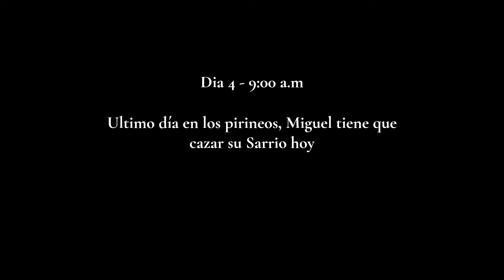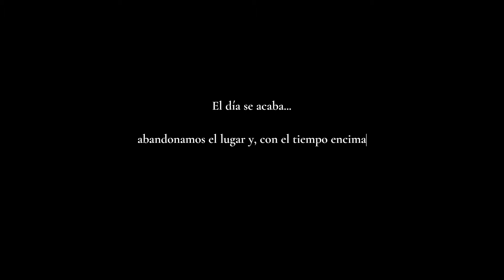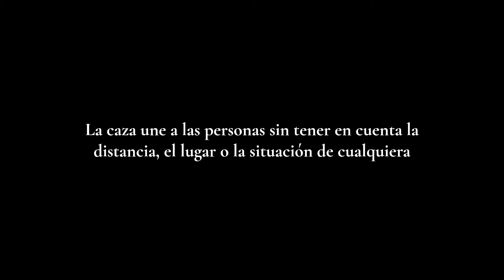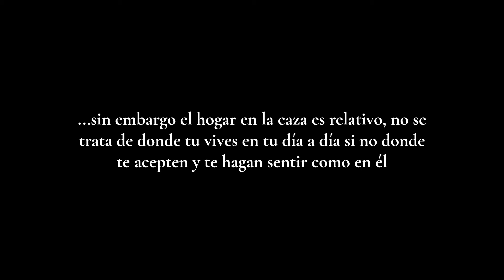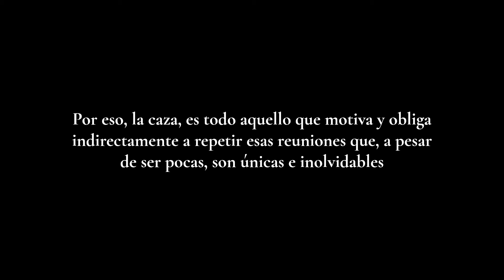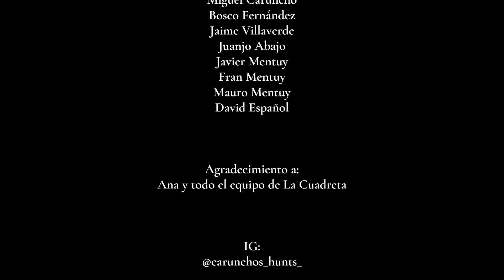PIRINEOS | Episodio 5 - Último rayo (episodio final)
Después de irse a dormir sin éxito con las sarrios, Miguel tendrá la ultima oportunidad de hacerse con uno en las siembras

A Caruncho's Hunts film
Una producción de Bosco Fernández